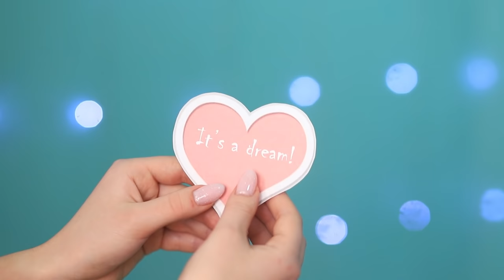Desafio Ficando Grávida por 24 horas / Situações Engraçadas de Gravidez!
As meninas grávidas precisam de paz e sossego. Mas não custa nada se divertir também. É tão bom ter uma irmãzinha que não deixa você ficar entediado.